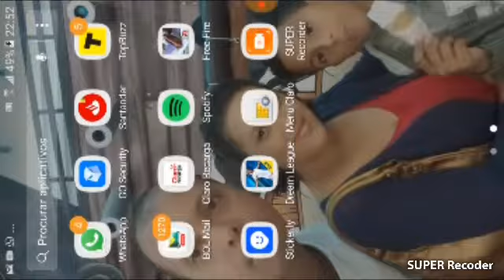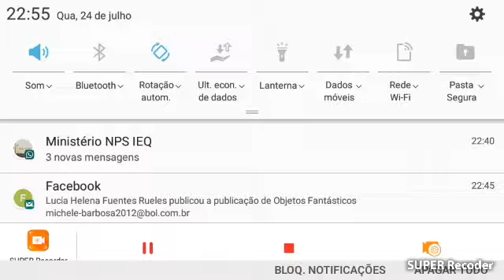Joquei os dois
LAUD JPMV